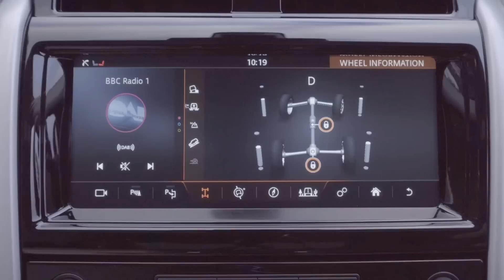Prototypetest Land Rover Discovery 2017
Test met het prototype van de nieuwe Land Rover Discovery 2017